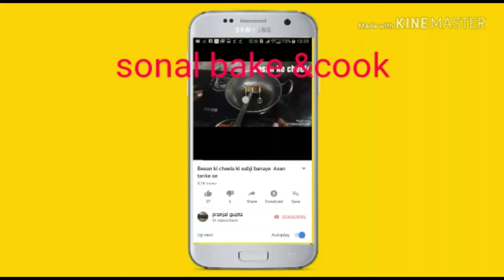How to make Hot and sour soup # Hot and sour soup recipe